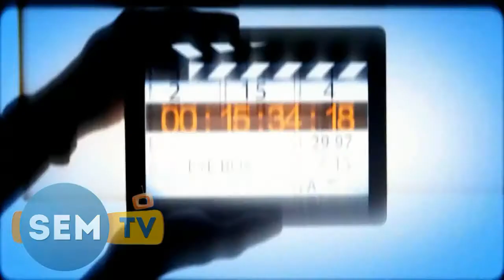Bollywood Celebs At Om Puri's House